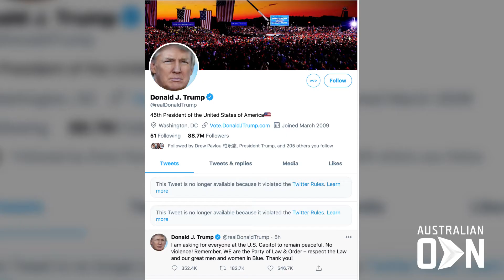Four dead and dozens arrested in Capitol Hill riots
Four people have died during riots at Capitol Hill and more than 50 people arrested after Trump supporters stormed the building. Police say one woman was shot dead by officers as a mob tried to break through a barricaded door, while three other people died from separate medical emergencies. The building is now secure.